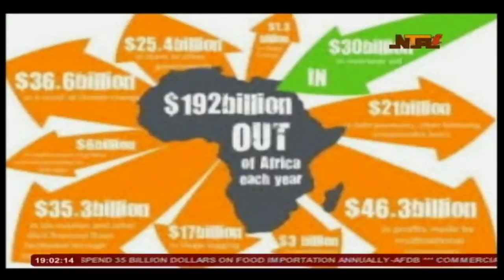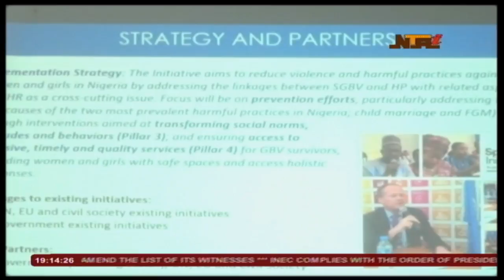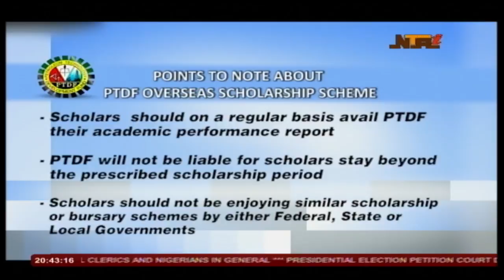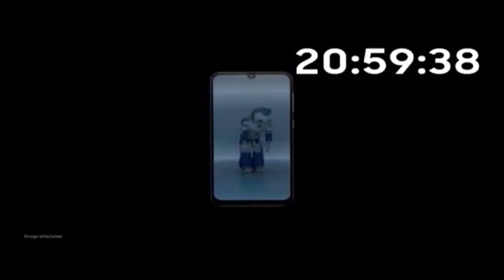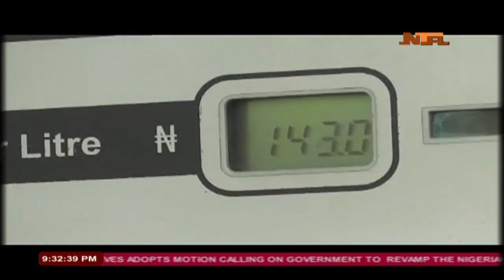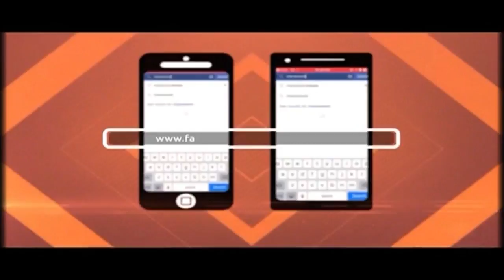Live News (Nigeria)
Live News Broadcast from Nigeria